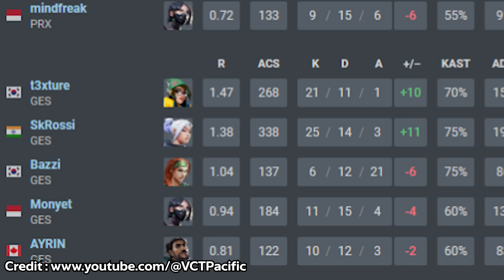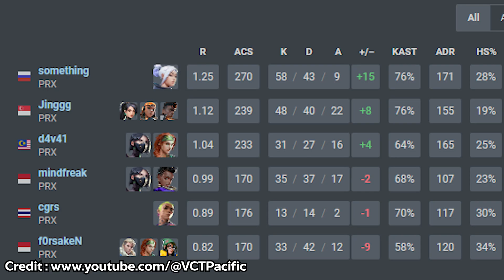CGRS ประเดิมลงสนามนัดแรกแล้ว!!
VCT 2023 : Pacific League Week 5 | สรุปเรื่องเด่น
มีรายละเอียดการแข่งขัน ดูมัน ฟังรู้เรื่อง แลกเปลี่ยนความคิดเห็นกันในคอมเม้นท์ได้เลยยยยยยยย

แล้วมีอีกผลงานที่ทีมงาน LOGA อยากนำเสนอ

สามารถแลกเปลี่ยนความคิดเห็นกันใต้คลิปได้ ทีมงาน Loga พร้อมรับฟังคำติชม

แล้วถ้าอยากนำเสนอหรืออยากพาร์ทเนอร์กับ LOGA ติดต่อมาได้นะครับ

ฝากด้วยยยยยยยยยย ไปล่ะ